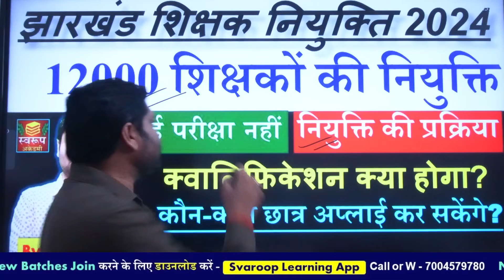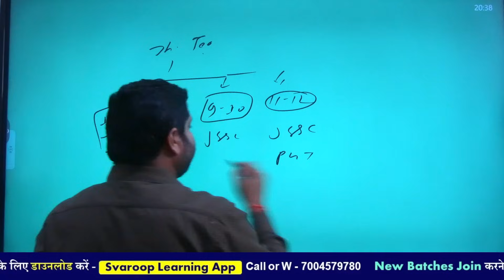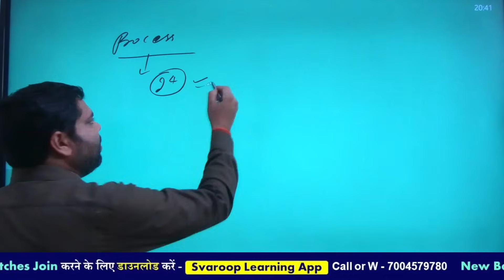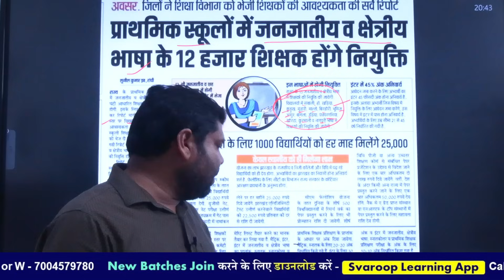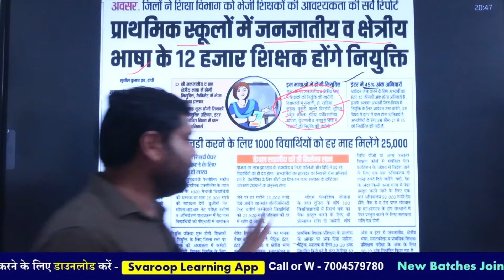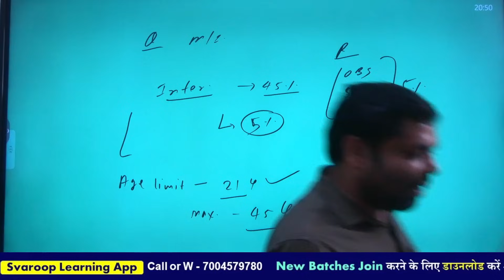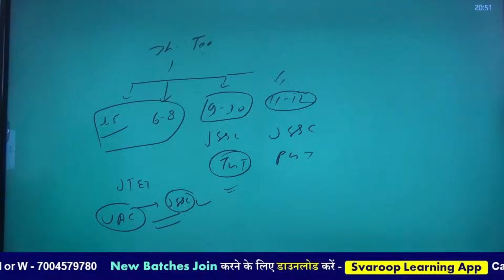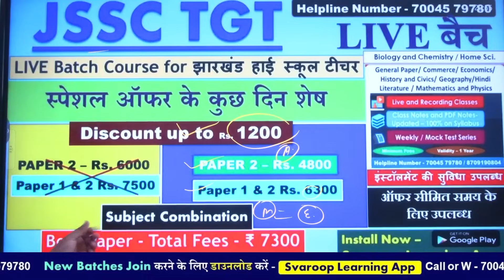12000 शिक्षकों की नियुक्ति - झारखंड शिक्षक नियुक्ति 2024 - नियुक्ति की प्रक्रिया - क्वालिफिकेशन ?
Registration Link -
सहायक आचार्य 6-8 लेवल टेस्ट सीरीज के लिए

JTET - संपूर्ण तैयारी, जुडें हमारे PAID COURSE से .

✅ Combined LIVE Batch Course 1-5 & 6-8 - Reg.

✅Social Science (SST) - JTET (6-8 Level ) - LIVE Batch Course

✅✅ अब आप घर बैठे पढ़ सकते हैं.
✅✅ Live and Recording Classes
✅✅ Complete CLASS Notes-Updated – 100% on Syllabus
✅✅ Weekly/Mock Test Series
✅✅ नए सिलेबस के आधार पर |
और हमारे ऐप को डाउनलोड करें.